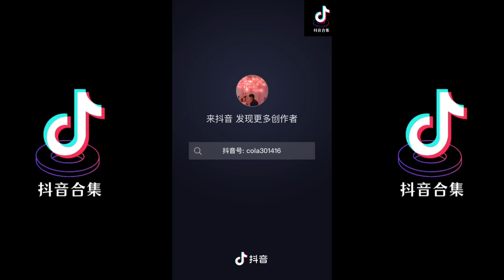新地球 翻唱 | 抖音合集